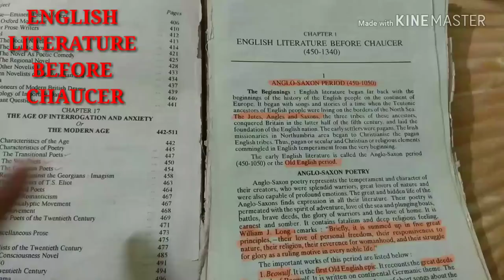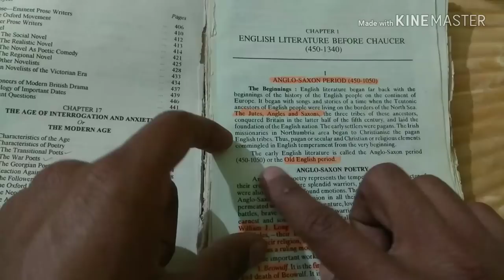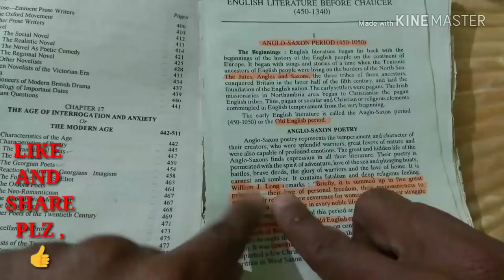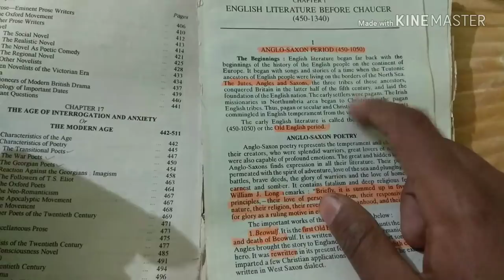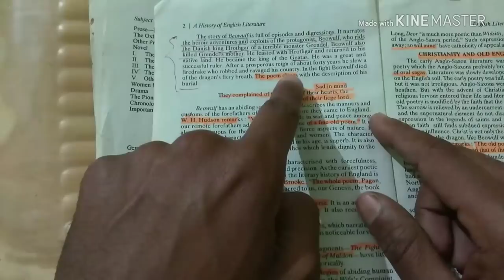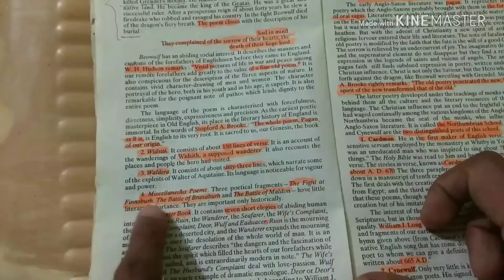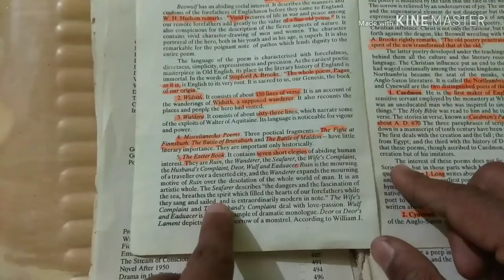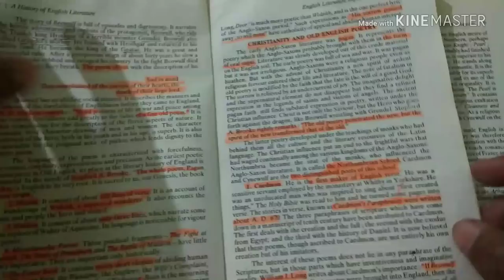History of English literature |series |Day 1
Follow this link to join my WhatsApp group In this video I talked about History of English literature |series |Day 1|history of English literature ugc net
UGC NET/SET (JRF/LS) English Literature
₹ 5,500
Amazon India
View more
Upkar Prakashan An Objective History of English Literature Through Multiple-Choice Questions (for UGC-NET/SLET,TGT & PGT)
₹ 136
Schoolkart
View more
History of English Literature for UGC NET/JRF - Unacademy
History of English Literature for UGC NET/JRF - Unacademy. The course gives a history of English Literature with the political and literary events of a particular age. It will help students of literature to learn in a chronological order. Writer, Linguist, Feminist, Post Graduate and Literature Buff.
Rating
4.6  (15)
Ugc Net English Literature Paperback – 2018. ... English Literature UGC NET/SET (JRF and LS) Tutor is a careful assimilation of complete study and practice in the preparation of the upcoming exam. ... NTA UGC NET/SET/JRF - Paper 1: Teaching and Research Aptitude by….
Read English Literature for UGC-NET Paper- 3 book reviews & author details and more ... An Objective History of English Literature Through Multiple-Choice Questions (for UGC- NET.
Originally Answered: How can I win in UGC Net Exam in English literature? Get a good book on the history of English, Irish literature and ...
History of English Literature. - Ugc Net English Literature | Facebook
History of English Literature. English Literature is one of richest literatures of the world. Being the literature of a great nation which, ...
VIDEOS
YouTube · Arpita Karwa

PREVIEW
13:21
Most Important Victorian Novels for UGC NET English

PREVIEW
5:30
AGES OF BRITISH HISTORY OF ENGLISH LITERATURE UGC NET ...

PREVIEW
8:12
LIST OF 100 BEST MODERN NOVELS FOR NTA NET ENGLISH LITERATURE ...
YouTube · Arpita Karwa

PREVIEW
22:32
Must Read Books For UGC NET English
Feb 15, 2018
YouTube · Arpita Karwa

PREVIEW
16:23
How To Study British Literature For UGC NET/JRF English?

PREVIEW
19:02
MOST IMPORTANT POETRIES FOR UGC NET ENGLISH LITERATURE JULY ...

PREVIEW
2:52
YouTube · Academic Zone - NTA NET/JRF

PREVIEW
20:50
History of English Literature | English Literature By Deepak Bidhan | UGC ...
YouTube · Dr. Vishwanath Bite

PREVIEW
4:21
20 Must-have Books for CBSE/UGC NET, SET, SLET, JRF in English Literature

PREVIEW
3:45
UGC NET ENGLISH LITERATURE COACHING 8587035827 MUST ...